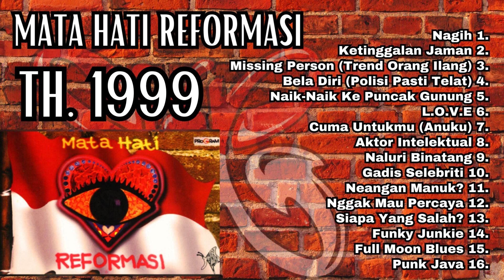SLANK MATA HATI REFORMASI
Mata Hati Reformasi adalah album studio kedelapan karya grup musik Indonesia, Slank. Album ini dirilis pada pertengahan bulan Juli 1998 dan berisikan 16 buah lagu dengan lagu berjudul "Ketinggalan Jaman" dan "Punk Java" sebagai single hits di dalamnya. Album ini mulai direkam sejak tanggal 13 Mei hingga tanggal 30 Juni 1998 dan dimainkan oleh Bimbim (drum), Kaka (vokal), Abdee Negara dan Ridho (gitar), serta Ivanka (bass). Album yang diedarkan dalam bentuk kaset & VCD ini diproduseri oleh Bimbim untuk Slank Records & Slank, dan untuk pendistribusiannya dibantu oleh Ridwanto untuk ProGram (Virgo Ramayana Records). Operator, sound engineer, dan mixing untuk album ini adalah WOLF (kecuali lagu "Punk Java", "Fullmoon Blues", dan "Nggak Mau Percaya" di-mixing oleh Wawan Hijau.) Cover album ini didesain oleh Wiwid Adiva, dan bonus untuk pembelian album ini adalah sebuah souvenir Slank berupa kalung. Dalam album ini, Slank lebih menyuarakan tentang sosial politik, apalagi peluncuran album ini bersamaan dengan peristiwa Reformasi 1998. Lagu-lagunya diantaranya :
1. Nagih
2. Ketinggalan Jaman
3. Missing Person (Trend Orang Ilang)
4. Bela Diri (Polisi Pasti Telat)
5. Naik-Naik Ke Puncak Gunung
6. L.O.V.E
7. Cuma Untukmu (Anuku)
8. Aktor Intelektual
9. Naluri Binatang
10. Gadis Selebriti
11. Neangan Manuk?
12. Nggak Mau Percaya
13. Siapa Yang Salah?
14. Funky Junkie
15. Full Moon Blues
16. Punk Java